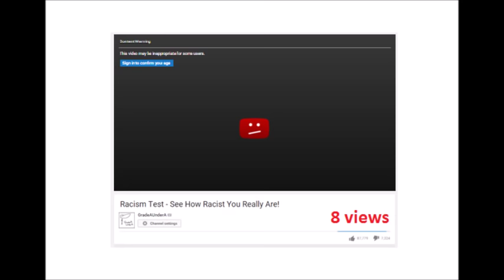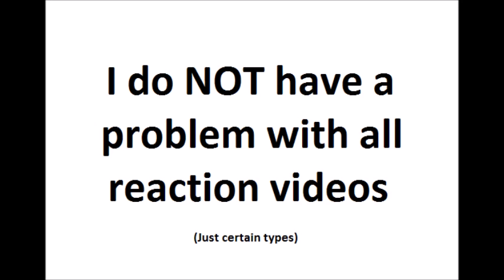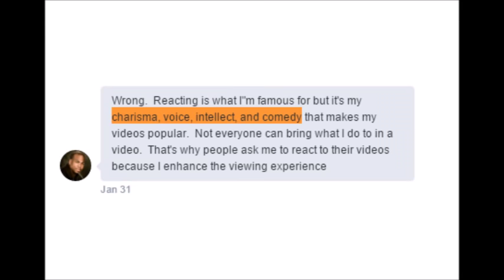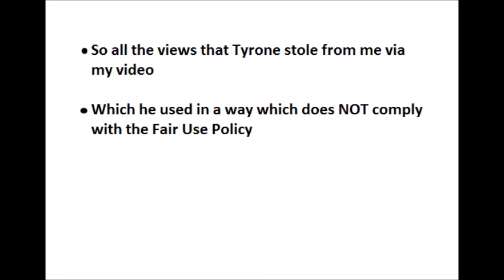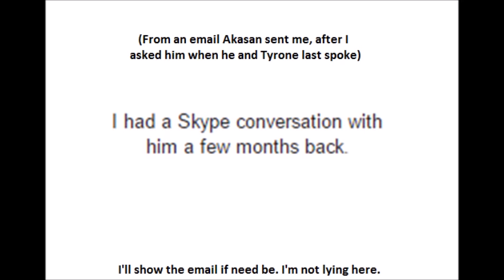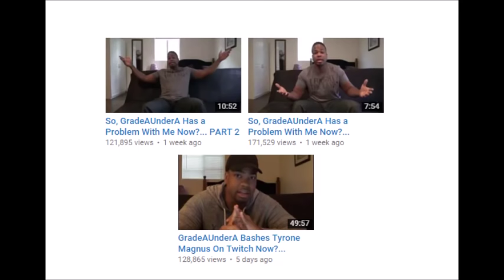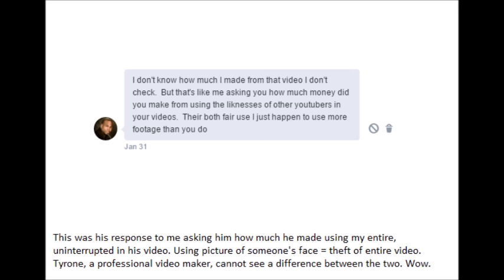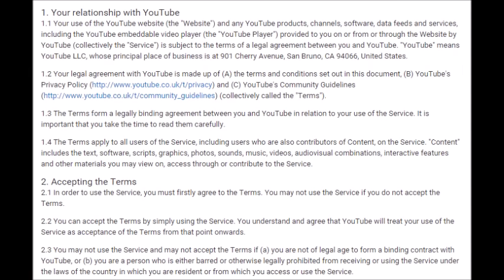Everything Thats Wrong With Youtube (Part1/2) - Copyright, Reactions and Fanboyism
Youtube's fucking up in a big way man. And Youtube needs to fix that shit. Punishing innocent Youtubers, wtf man. Why you punishing them when there are plenty of Youtubers who are actually breaking rules?
So I'm gonna remind Youtube about it's Community Guidelines and snitch some channels out (I'll do this properly next week, and shorter too. This video is me rambling. I've been out of it this whole week. Exhausted man.

So I'm quickly gonna cover reaction channels again, cus they're the purest form of shit on this site. And in doing so, we'll cover copyright on Youtube.

Next week will be a more chill video. I've been awake for like 33 hours man, I don't even know what I'm typing ffs.

Not gonna lie, main vid is the next one lol, but had to throw up something.

Fuck this video took forever man. And I had way too much going on in real life, this week

► here are some of my links, follow me on them if you want

► my specs
• 2x Intel Core i9
• 69GB DDR (Dance Dance Revolution) SDRAM
• 316TB 42000RPM HHD
• 48x speed CD-ROM Drive
• Super Nintendo
• Potato HD Camera

The following pepole need to make Youtube videos so I can react to them and leech off their talent:
Andy, Osama A, Zachary C, Alex M, Tom L, Azman, Lipton, Kevin R and Prithvi S